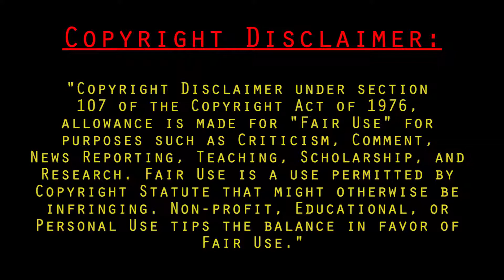Nerdvana Podcast - Tremors 3: Back to Perfection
Director: John Murphy
Camera Operator: Nozaki Grimoire